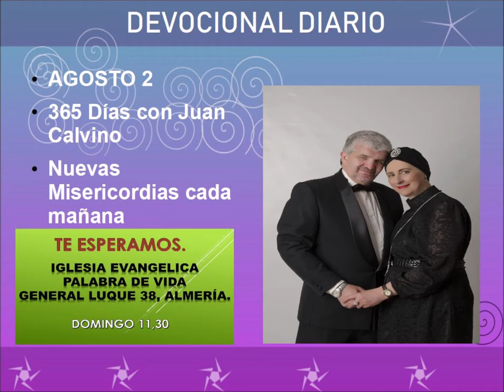Devocional diario agosto 2